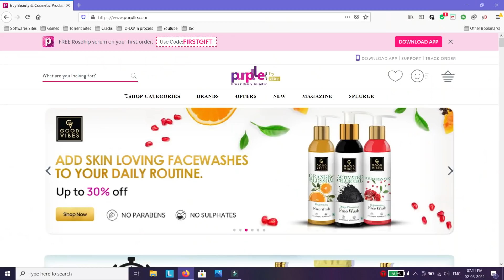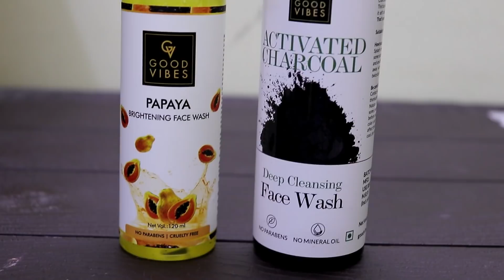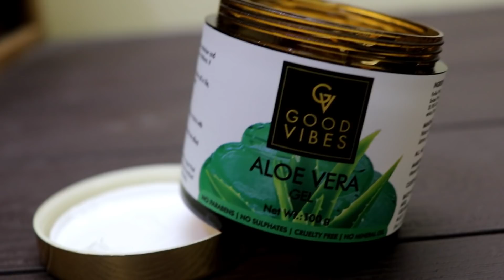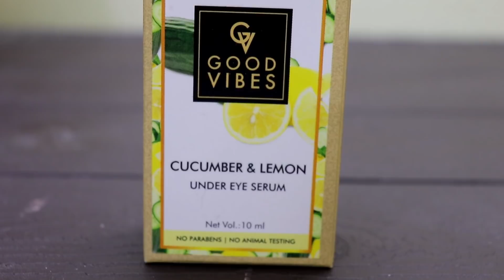गर्मी में सोने से पहले ये जरूर करे मुरझाया चेहरा झटसे ग्लोइंग साफ़ बेदाग होगा दाने निशान झाइया हटेगी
Only 7Days,40Year Old Look Young 20, No Bump, Red Pimple,Open Pores, Suntan - Only Glowing Skin

Product Links
Good Vibes Skin Glow Face Mask - Rosehip (50 g)
Good Vibes Under Eye Serum - Cucumber and Lemon (10 ml)
Good Vibes Deep Cleansing Face Wash - Activated Charcoal (120 ml)

Business Details

Vandana